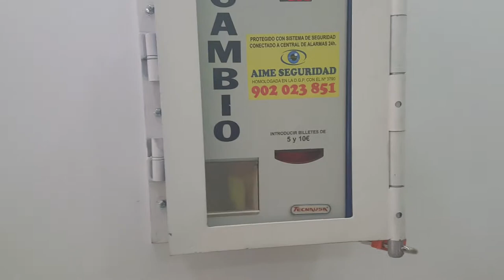Прачечная Испании/SPAIN /SPANIEN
Все Видео Канала  Испания Франция

Цены прачечная Испании  Прачечная В Испании -лавадерия.